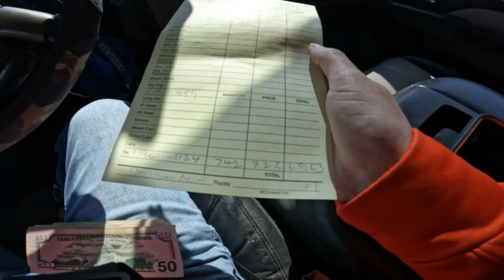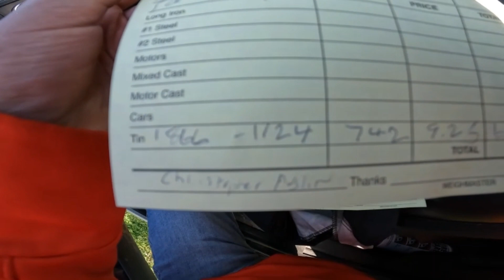Scrap yard run which load was bigger mine or dads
in this video going see who weights more but only going be able to see what mine weights watch till the end to see who wins if you enjoy the video like and share and subscribe to my channel!!